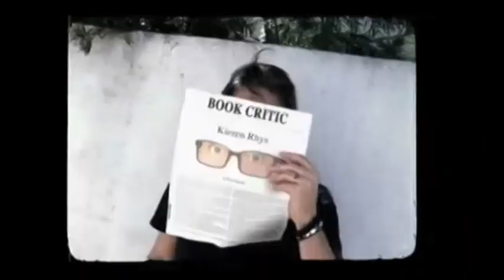Parenthood After Show Season 5 Episode 11 "Promises" | AfterBuzz TV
AFTERBUZZ TV -- Parenthood edition, is a weekly "after show" for fans of NBC's Parenthood. In this episode, host Marisa Serafini breaks down the episode in which Joel mediates a conflict between Julia and Ed; Zeek makes a new friend in Camille's absence; Drew reminisces about past emotions and Natalie gets upset; and Sarah learns more about Carl when the two attend a fund-raiser together. There to help Marisa are co-hosts Tiona Hobson and Alana Jordan. It's Parenthood's "Promises" podcast!